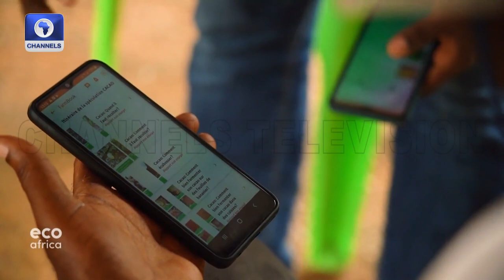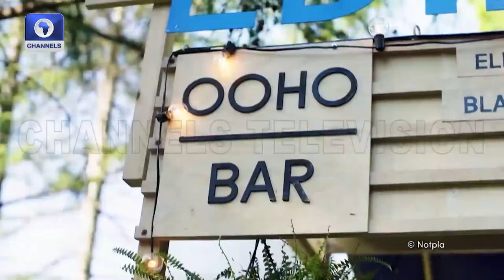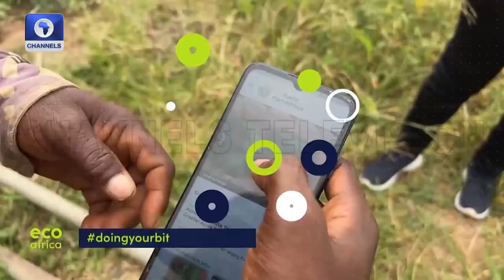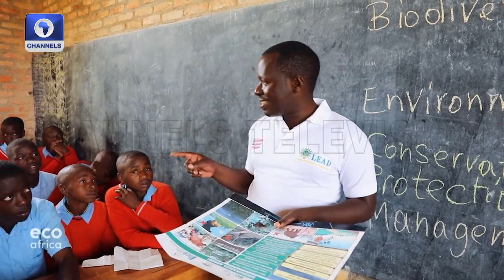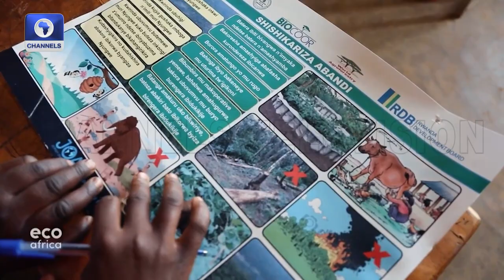How Technology Is Helping Forest Recovery In Ivory Coast + More | Eco Africa